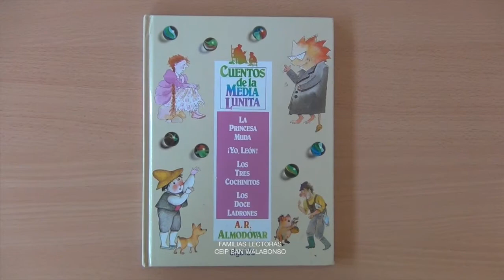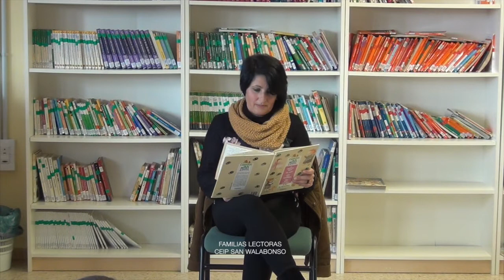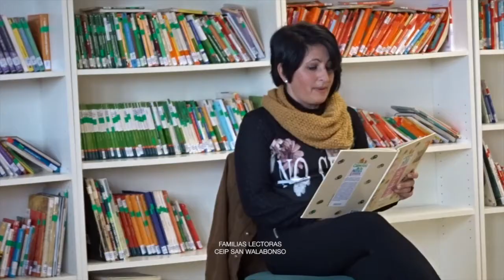LA PRINCESA MUDA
La princesa muda. Paula Franco. FAMILIAS LECTORAS. CEIP SAN WALABONSO de Niebla (Huelva).